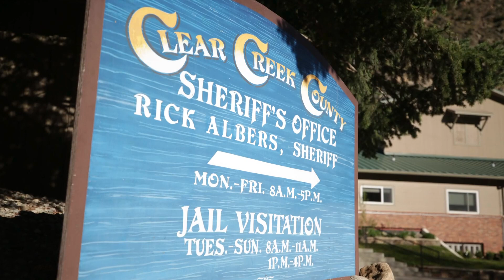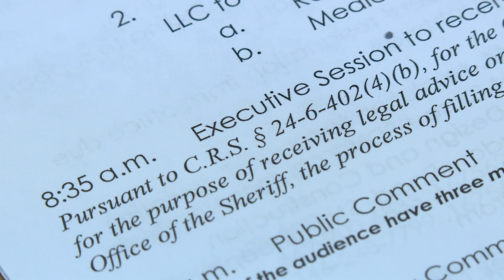Clear Creek accepts sheriff's resignation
Sheriff Rick Albers was facing mounting criticism for not making enough changes after the shooting of Christian Glass last summer.